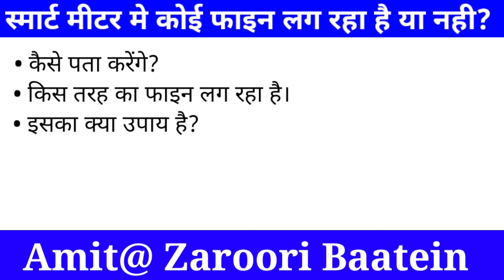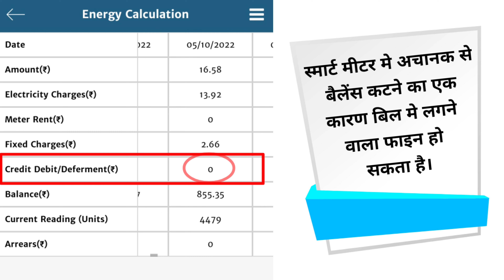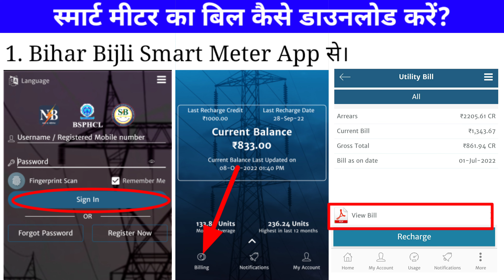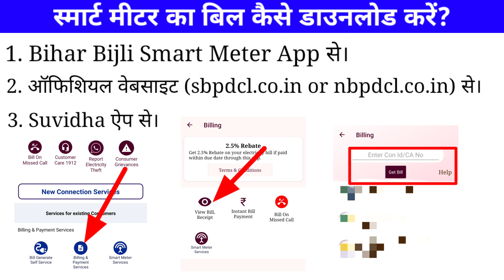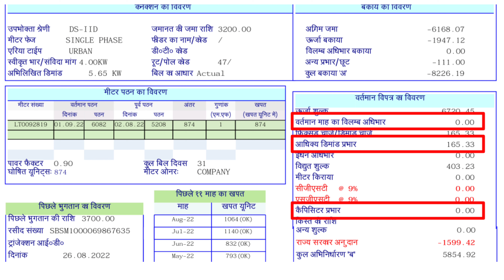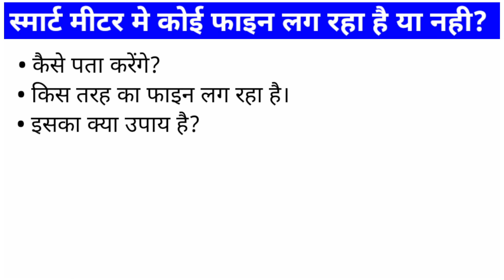How to check penalty in smart meter electricity bill and its solution?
Hello Friends, In this video I have explained, "How to check penalty in smart meter electricity bill and its solution?" Friends, today in this video I have discussed that if there is any penalty in your smart meter then how you can find out that and how you can rectify that. In this example, I have explained with the live example how to check penalties or fines in a smart meter and I have also suggested solutions to each type of penalty.

1. How to check the penalty in the smart meter bill?
2. How to download the smart meter electricity bill?
3. How to rectify the penalty in smart meters?

For some other information related to electricity bills and Electrical appliance energy saving, you may visit the